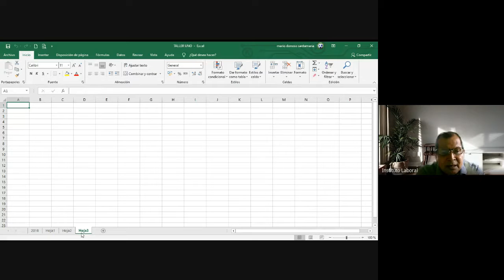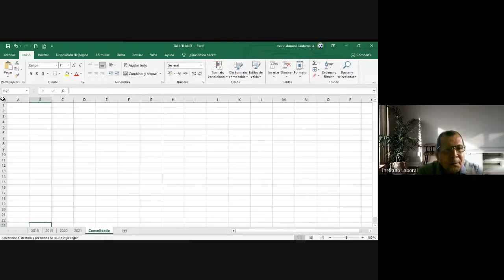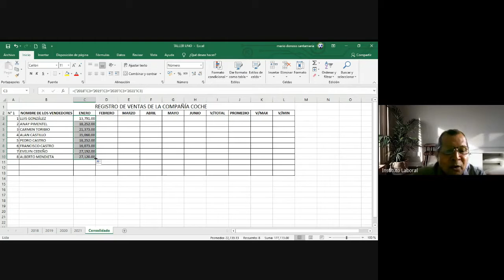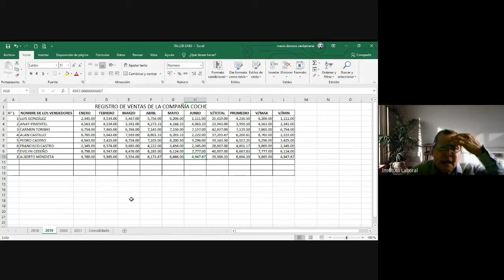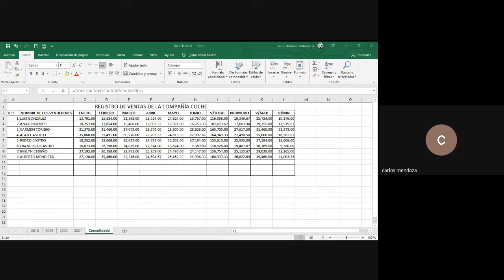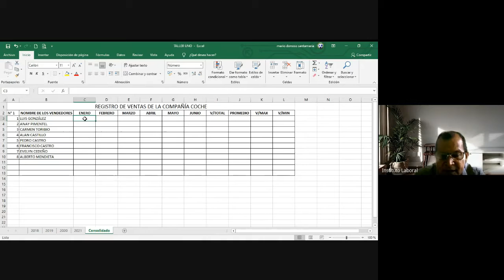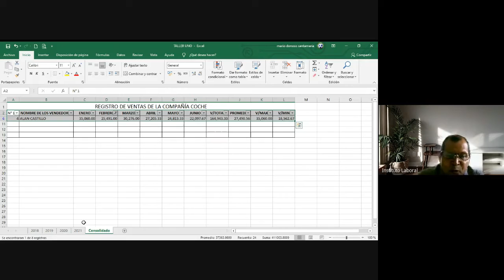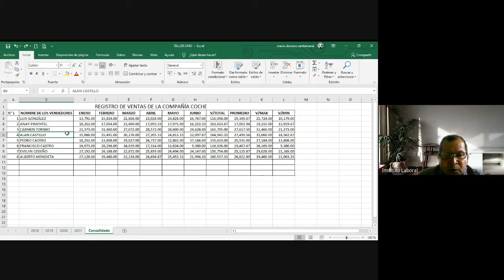INFORMATICA 10° LETRA (CLASE3) 17/04/2021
BACHILLER: LETRA.
PROFESOR: MARIO DONOSO.
MATERIA: INFORMATICA.